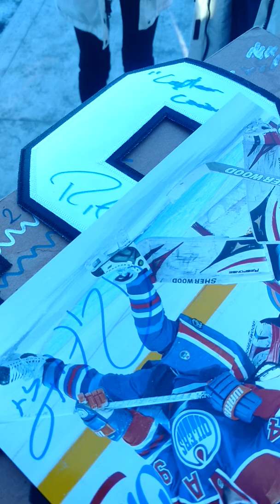Ryan Smyth signs autographs at the new Superstore liquor store in Edmonton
Ryan Smyth signs some jersey numbers and photos for me at the new liquor store in Edmonton